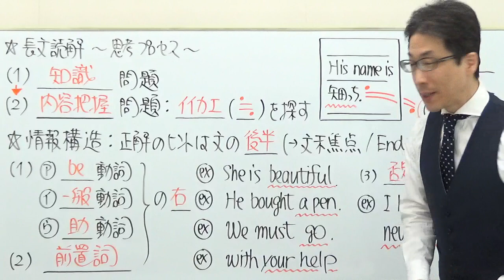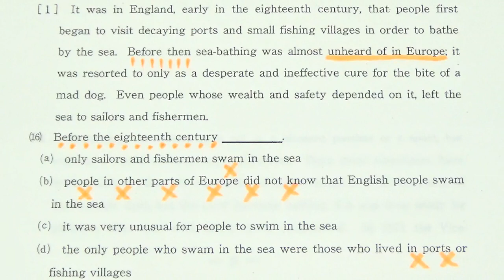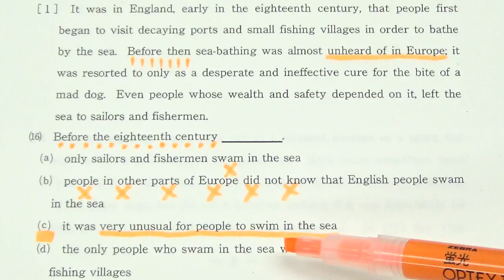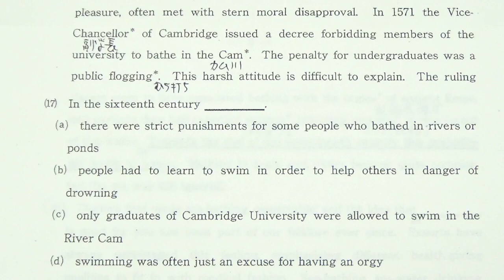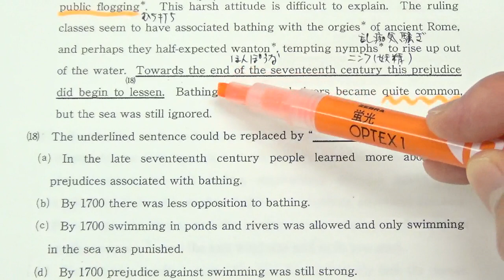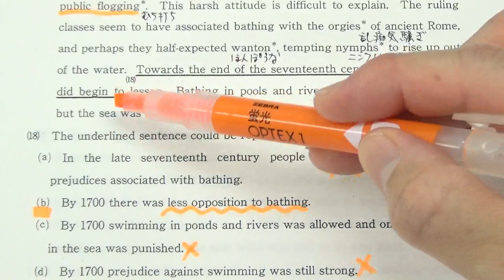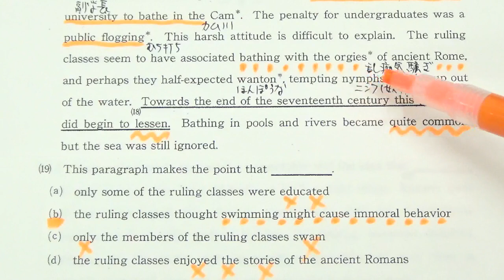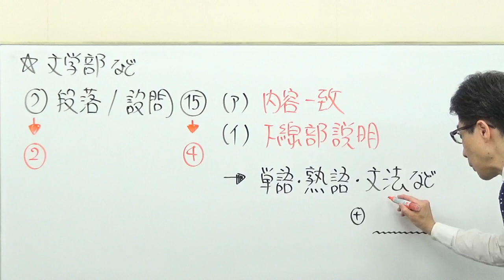【上智大英語】3503長文読解過去問演習2018文・総合グローバル学部２